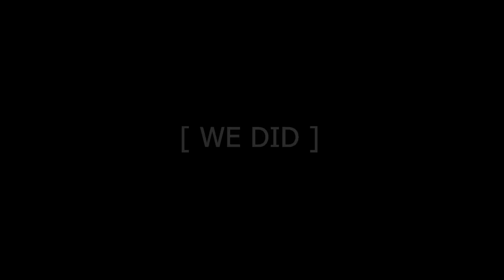How to get the Byakugan in Shinobi Striker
This is how to get the Byakugan in Shinobi Striker! Shinobi Striker Neji Byakugan DLC!